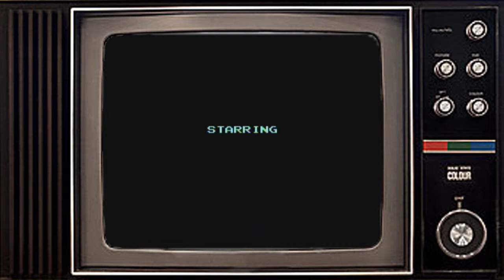Battletoads: Episode 2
Welcome to the second episode of our first GTFO!

"GTFO" stands for "Going To Fail On" which makes this "Going To Fail On Battletoads"

In this episode, we take on Battletoads for the NES!

Played by: Joseph Dailey & Antonio Doyle

Edited by: Antonio Doyle